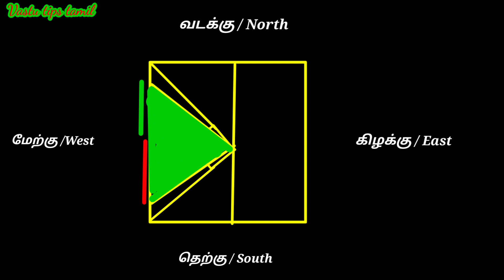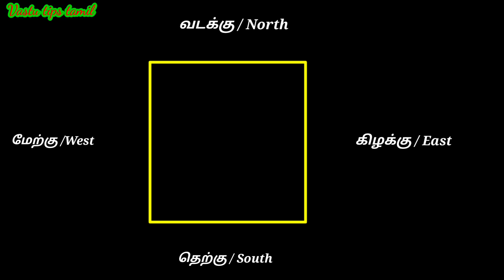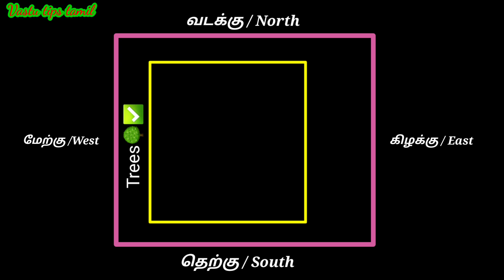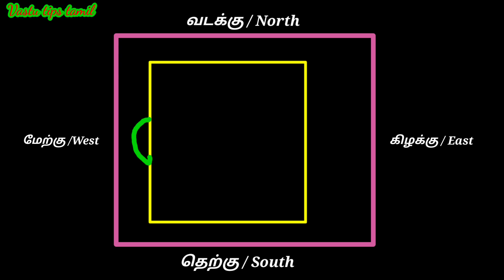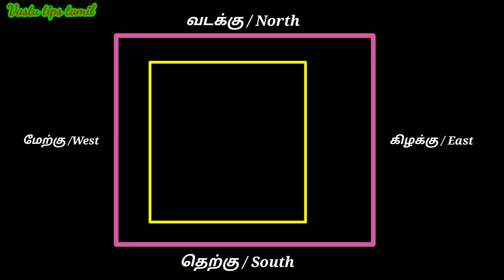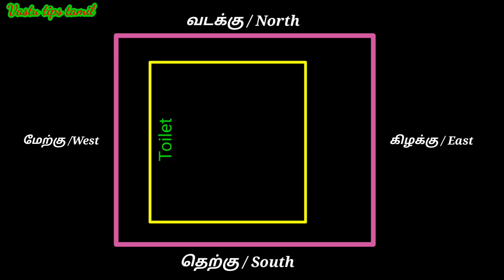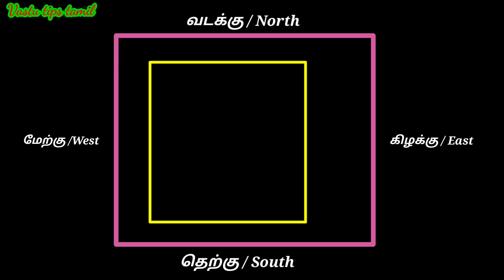West direction vastu tips in tamil/ மேற்கு திசை வாஸ்து குறிப்புகள் / வாஸ்துப்படி எப்படி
மேற்கு திசையில் வாஸ்துப்படி வரக்கூடிய மற்றும் வரக்கூடாத அமைப்புகள்.